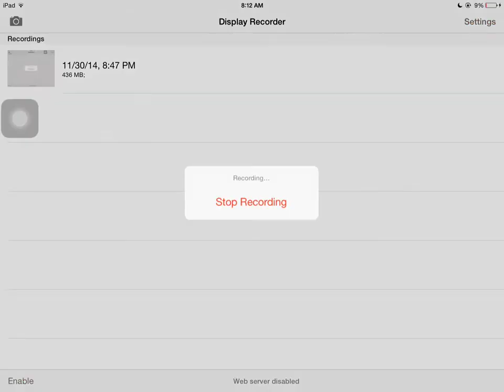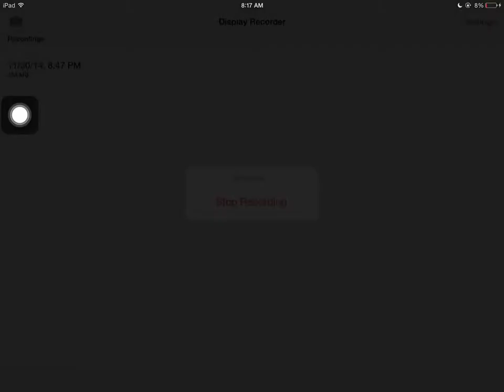3 star clan war TH10